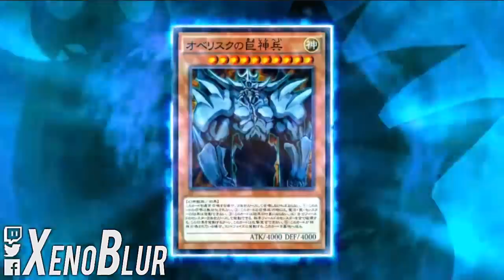Ticket UR Ensueño y Stardust? Recompensas OFICIALES del Segundo Aniversario| Yu-Gi-Oh! Duel Links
Se anunciaron las recompensas que nos daran por el segundo aniversario del juego: 6 Tickets, 1000 gemas, obelisco y tablero/fundas